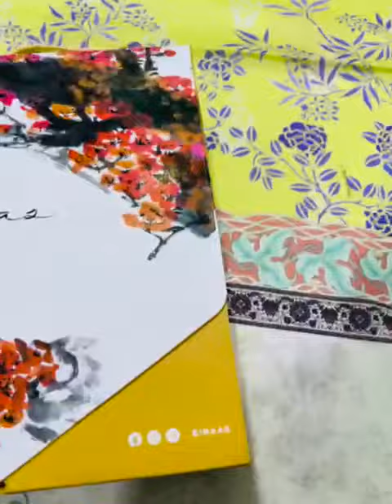HANIA By BINAAS Luxury Heavy Embroidered Suit VoL-4,2021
*12 pcs set*

Digital Lawn Heavy Embroidered Front
Digital Printed Lawn Back and Sleeves
Digital Bamber Chiffon Cut work Embroidery Dupatta

Booking fast very Limited Edition

*STOCK AVAILABLE ‼️*
Delivery charges up on weight
Whatsapp or contact on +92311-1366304 to place your order